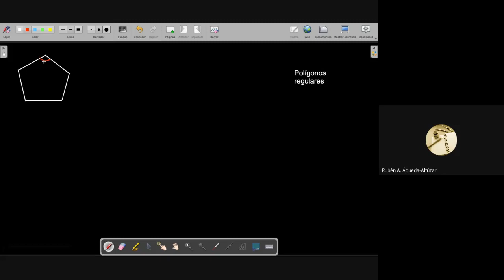Polígonos regulares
Sesión de Geometría
Curso Matemáticas II - Bachillerato